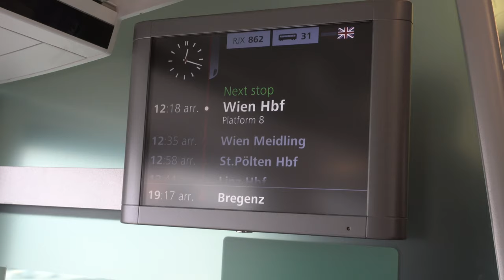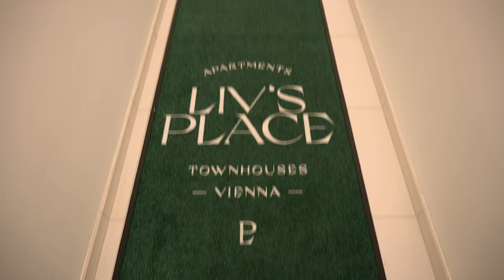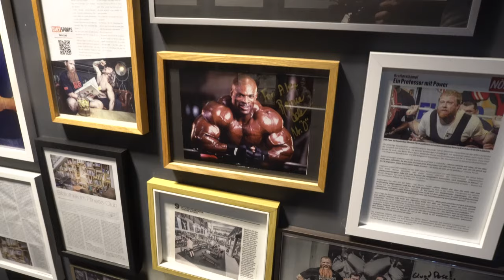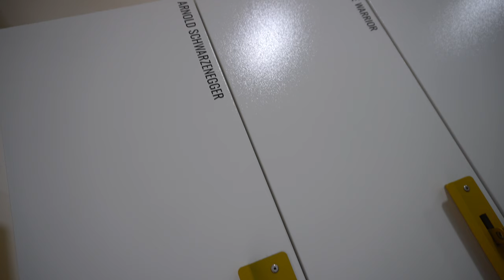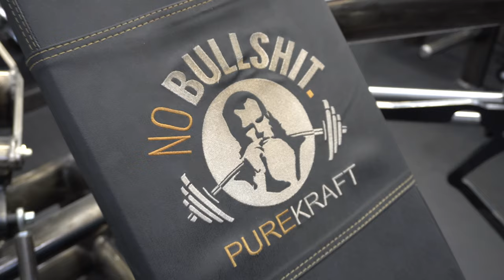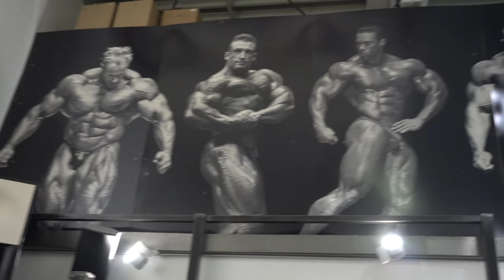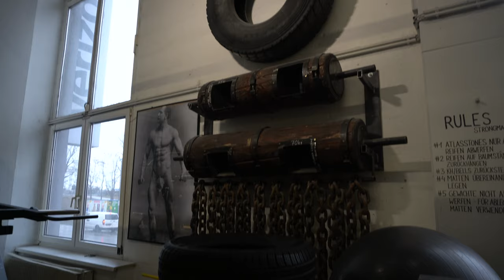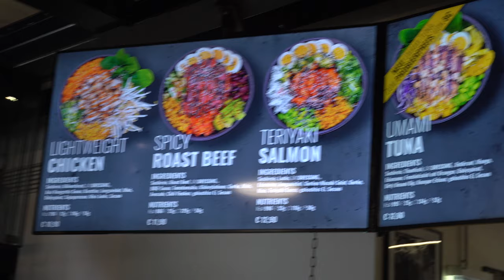GYM TOUR VIENNA 🇦🇹 INTELLIGENT STRENGTH, DAS GYM | TRAVEL VLOG [DEC21]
Hello everyone and welcome back to the channel; this is the fourth video of the GYM TOUR series .

Today I decided to take you with me to Vienna to discover and try the Austrian bodybuilding's temple of the city .

DAS GYM is not just a gym , but much more .
Great staff, delicious food and friendly people . Regarding the gym , I have no words; everything you want, you'll find it there : from bodybuilding equipment to power-lifting and everything you need to train like a strongman.
If you are in Vienna you can't miss it !

Music has been produced by Simon SNL , if you need beat or instrumentals you can find it on ...